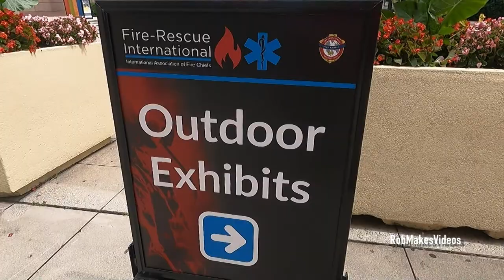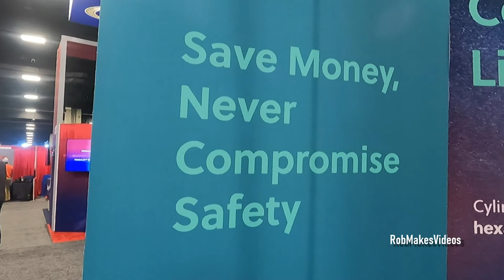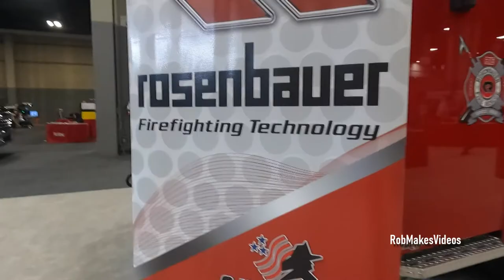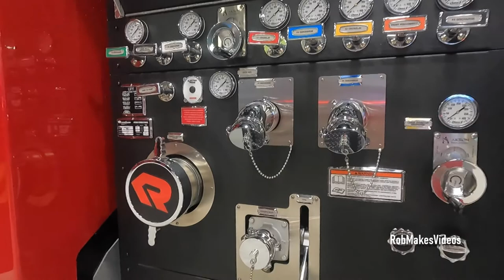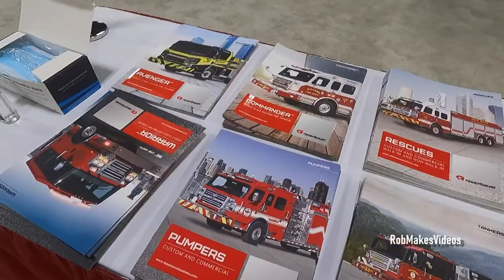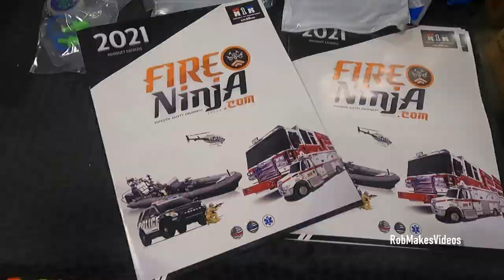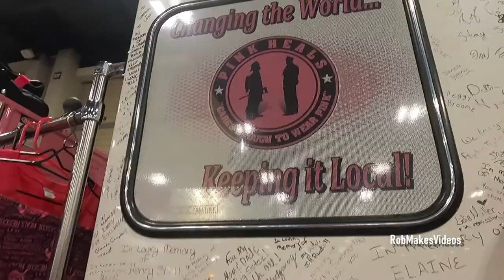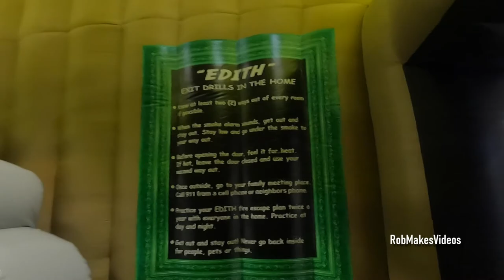Fire-Rescue International 2021 | IAFC Conference & Expo | Charlotte North Carolina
This is a compilation of some of the booth's, dealers, and fire trucks on exhibit at the Fire-Rescue International expo at the Charlotte Convention Center in Charlotte, NC. We have interviews with Hexagon Group, Pink Heals, and Rosenbauer America. You'll see outdoor exhibits including Charlotte Fire, Spartan, Ferrara and indoor exhibits including, Pierce, Skeeter, Fire Ninja and much more.